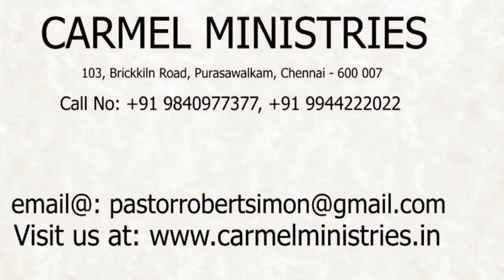rs talks – 37 PLUMBING GOODNEWS- Pr. Robert Simon - English Message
Message Title : rs talks – 37 PLUMBING GOODNEWS - No. 37 Message By : Pr. Robert Simon Language : English Date : 05th June 2020